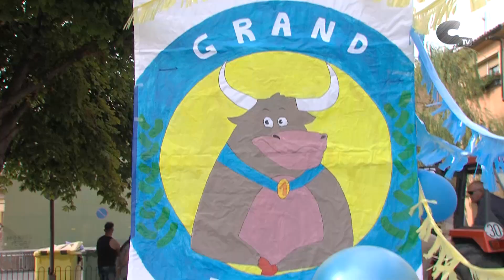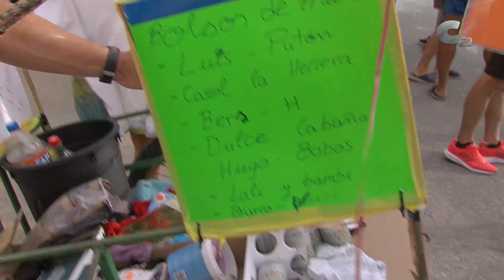LUYNV Torrijo del Campo 2023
"La última y nos vamos" se fue a Torrijo del Campo para desfilar junto a las Carrozas y disfrutar del ambiente festivo que se vive el día del chupinazo.